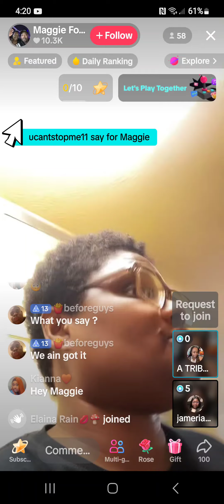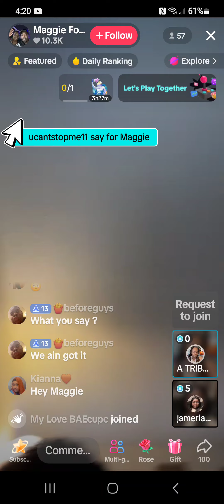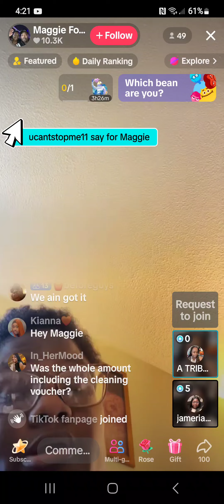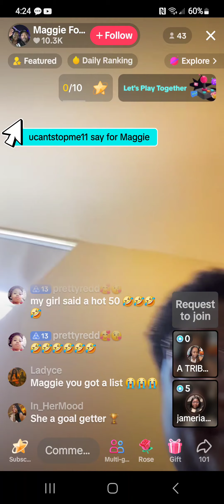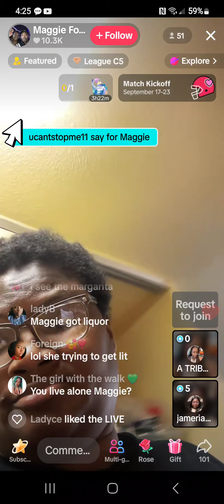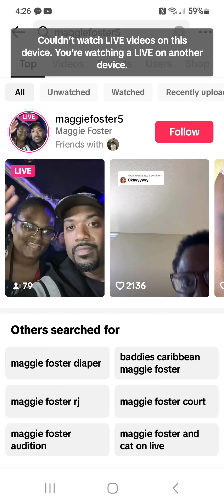September 22, 2024